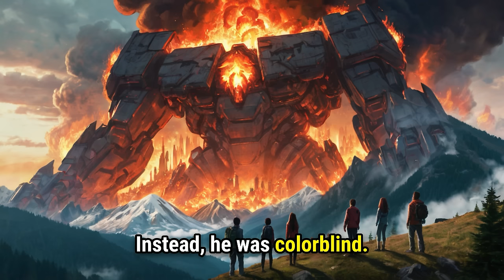Human Rust Bucket | HFY | A Short Sci-Fi Story